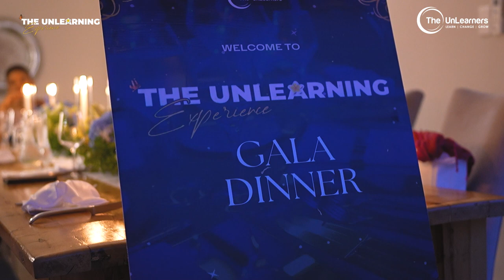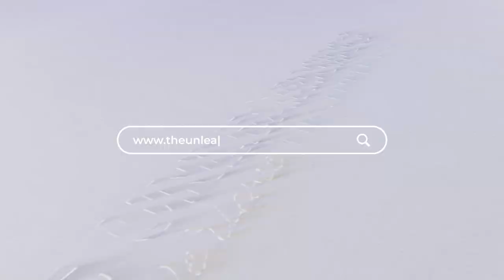The UnLearning Experience 2023 🤩 | Day 1 🌺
Don't miss out on this beautiful 3 days in a tranquil environment to take stock, plan, be still and start the year strong!! 🤩